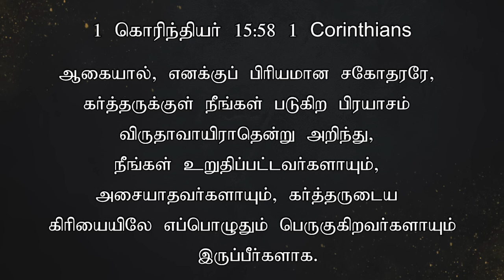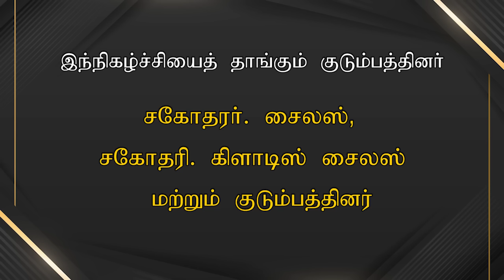TODAY'S VICTORY - June -13 |Ep 1441 இது வெற்றியின் நாள் | Dr. JEYARANI ANDREW |BIBLE CALLS